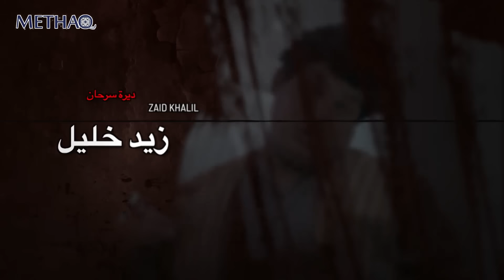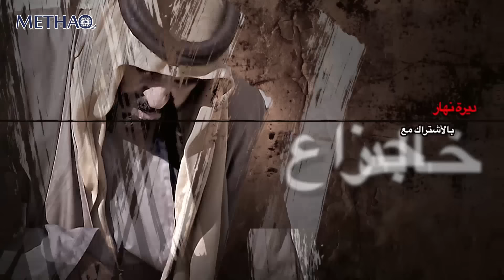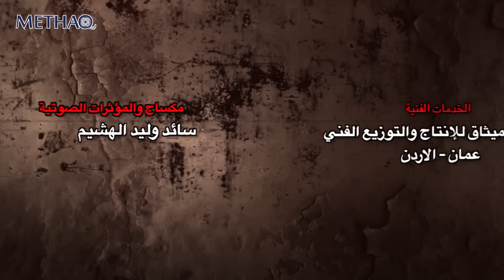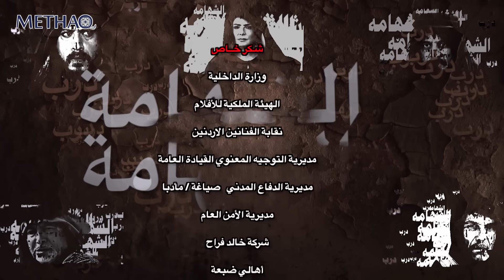مسلسل درب الشهامة الحلقة 26 السادسة والعشرون | شفيقة الطل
مسلسل درب الشهامة

مسلسل بدوي يتناول العادات والتقاليد البدوية وهو من بطولة عدد من النجوم امثال ياسر المصري ، روحي الصفدي . عبير عيسى ، جميل براهمه واخرون ..